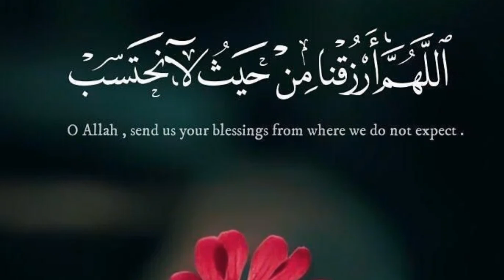تفسير رؤيا غسل الملابس فى المنام | لو رأيت نفسك تغسل الملابس سوف يحدث لك ٣ أمور بعدها مباشره🧼🧺